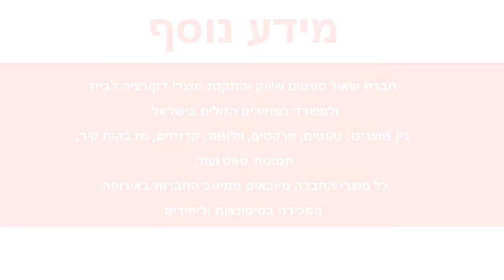טפט לקיר חלק בגוון סגול לילך